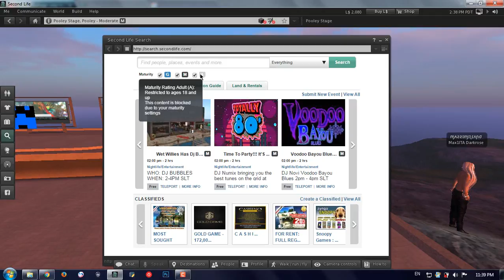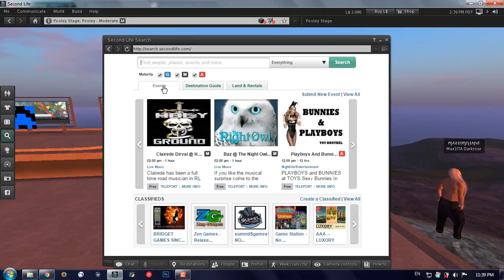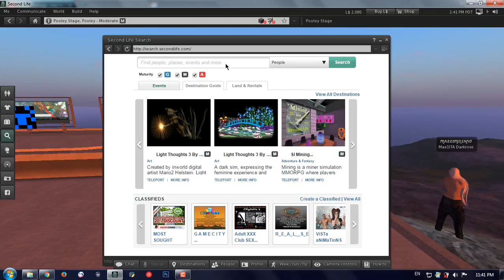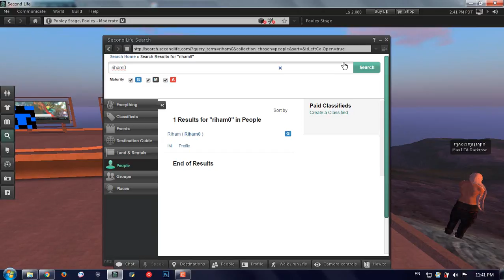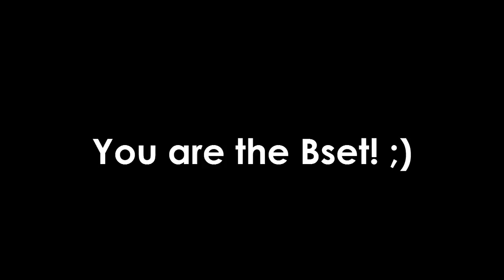Lecture Num 15: Search In Second Life